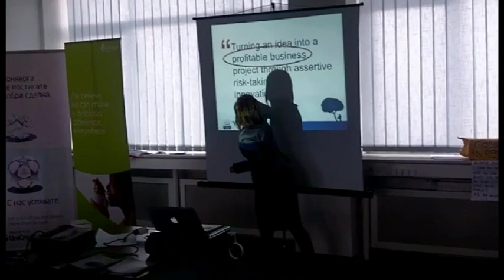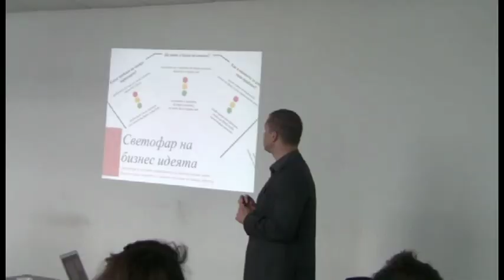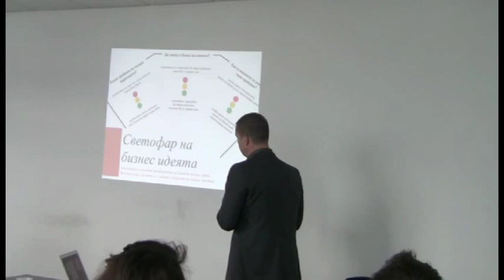AIESEC Scholarship for the Master Program in Entrepreneurship and Finance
AIESEC България, със съдействието на ВУЗФ и Института за предприемачи на Сиско, предоставя 6 стипендиантски места в Магистърската програма по предприемачество и финанси